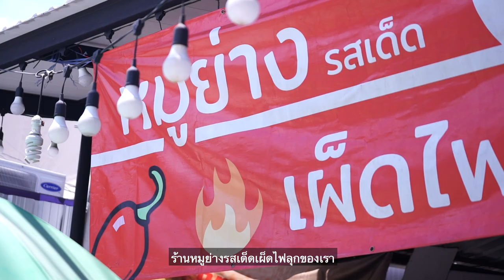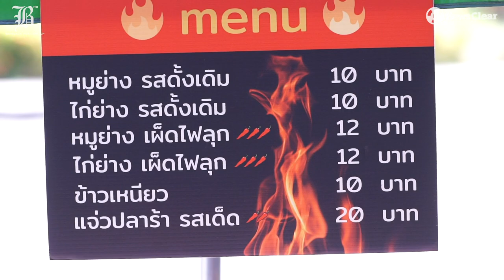เชฟเรือสำราญ สู่พ่อค้าหมูย่างข้างทาง รายได้หลักแสน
อดีตเชฟเรือสำราญ "การัณต์ ศรีประเสริฐ" เป็นหนึ่งเจ้าของธุรกิจร้านอาหารที่เจอวิกฤตโควิดตั้งแต่เปิดเดือนแรก แต่เขาไม่ยอมแพ้กัดฟันสู้จนผ่านมรสุมมาได้
ปัจจุบัน "ร้านหมูย่างรสเด็ดเผ็ดไฟลุก" ปรับตัวเพื่อให้หมูย่างของเขาไปถึงลูกค้าทุกช่องทาง จนสามารถเคยสร้างรายได้พีคสุด 4,000-5,000 บาทต่อวัน
เรียนรู้บทเรียนการสู้ชีวิตและพลิกวิกฤตเป็นโอกาสได้
พิกัดร้าน : ปากซอยนวลจันทร์ 38